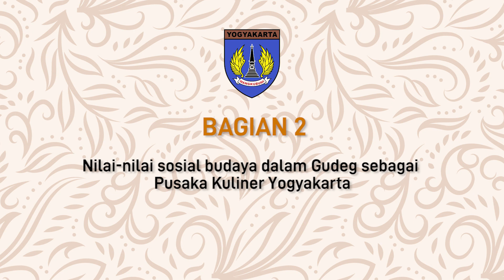Nilai-nilai Sosial Budaya Dalam Gudeg Sebagai Pusaka Kuliner Yogyakarta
Narasumber: Prof. Dr. Murdijati Gardjito
Pewawancara: Kak Lintang Mawarsari

Pramuka Istimewa, Mengenal Mendalam, dan Mencintai Budaya Istimewa Daerah Istimewa Yogyakarta.

Bidang Kebudayaan dan Pengembangan Kearifan Lokal Kwartir Daerah Gerakan Pramuka Daerah Istimewa Yogyakarta.